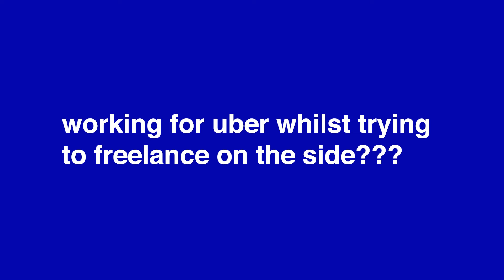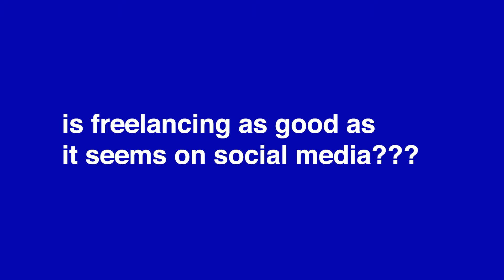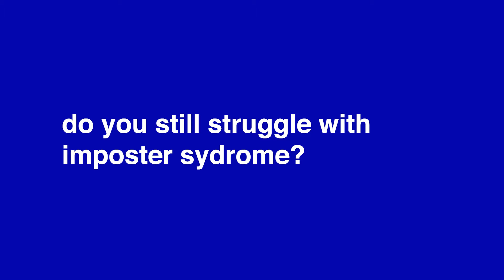Creative Diaries | My struggles as a Creative.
🤔 what is it like being a full-time freelance photographer and how can you do it too? I sat down with my good friend Josh Pruitt to discuss how doable it can be!

GEAR USED:

📹 Sony A7C

     24-70mm Zeiss

     Rode MicGo

matthew 😊